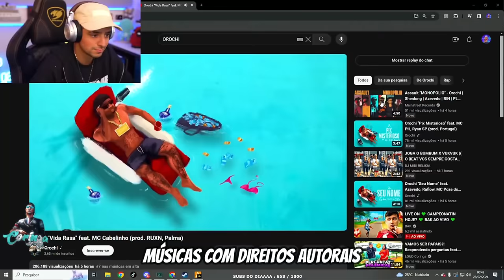LEVI TENTANDO DAR FUGA DO BRASIL NA LOJINHA! EP 104